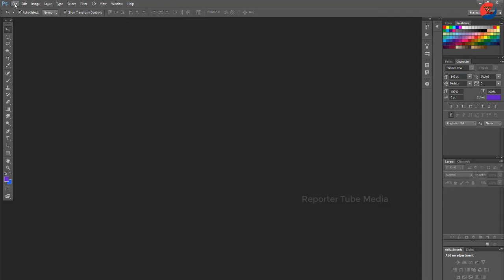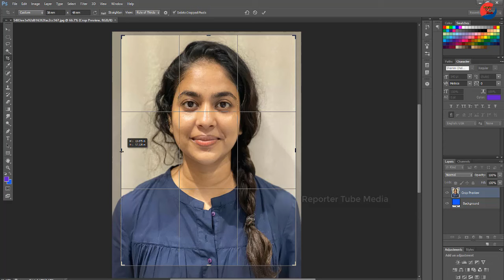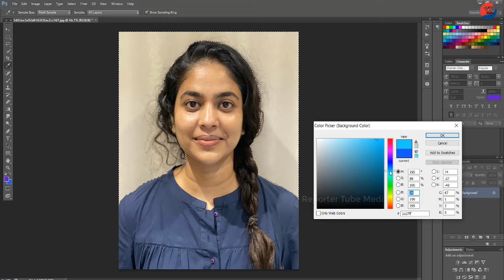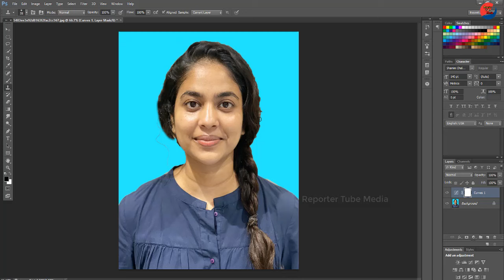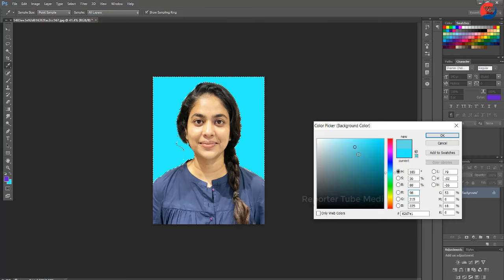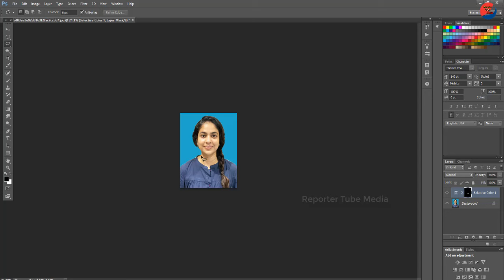⇨Create Passport Size Photo Only 2 Minute In Photoshop tube ➤Reporter Tube Media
➤➤Create Passport Size Photo Only 2 Minute In Photoshop tube l

Music